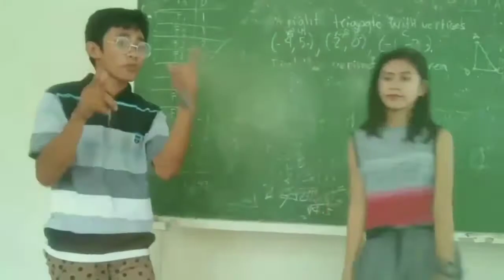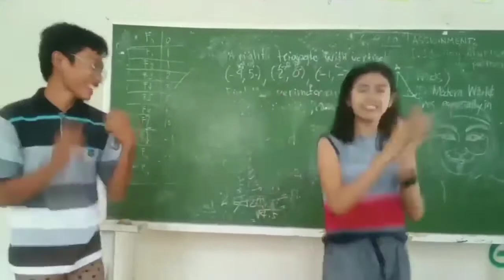Happy Birthday Dance Challenge | Tiktok dance 2021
Happy Birthday Dance Challenge | Tiktok 2021
# Tiktok 2021 # Happy Birthday Dance Challenge

at paki comment narin po sa aking comment section, about sa video na iyong napanood salamat po!